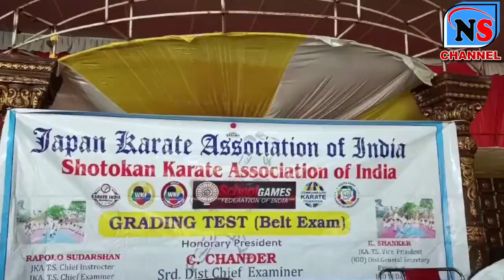సదాశివపేటలో ఓప్రైవేట్ ఫంక్షన్ లో నిర్వహించిన కరాటే బెల్ట్ ఎగ్జామ్